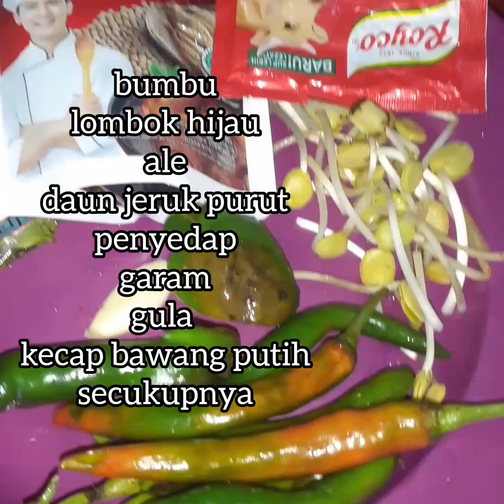oseng buncis menjes enak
oseng buncis menjes
bahan 300 gram buncis iris miring memanjang
tempe menjes 400 gram iris kotak kecil goreng sampai kering

bumbu
bawang putih 1 siung geprek
ale  secukupnya
lombok hijau 5 biji iris memanjang miring
garam gula penyedap secukupnya
kecap 4 sendok atau sesuai selera
cara
tumis bawang putih sebentar lalu masukkan lombok hijau ale lalu oseng oseng lalu masukkan air 200 ml biarkan mendidih lalu masukkan buncis  lalu aduk aduk rata lalu masukkan  gula garam secukupnya lalu masukkan menjes lalu tutup masak sampai 7 menit setelah 7 menit masukkan penyedap kecap aduk aduk aduk rata.tes rasa bila kurang asin beri garam secukupnya.
musik this is life
pemusik xuxiao